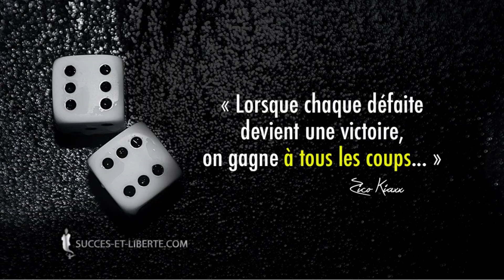Comment Rester Motivé, Persévérer Dans La Durée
Comment rester motivé et persévérer dans la durée ? 🎬✅Découvrez la réponse de Zico Kiaxx et participez à l'atelier digital offert "Business Du Conseil Haut De Gamme" ***Déroulez la page pour voir votre cadeau de bienvenue;-)

Découvrez dans cette vidéo la citation KBN #60/101: "Lorsque chaque défaite devient une victoire, on gagne à tous les coups"

Découvrez les meilleures formations de la Kiaxx Academy (Créées par Zico Kiaxx)

Zico Kiaxx, appelé le Génie du Leadership d'affaires, est un entrepreneur, conférencier, auteur, conseiller avisé en stratégie de communication d'influence, créateur de méthode et de formation pratique (Kiaxx Academy). Il aide les entrepreneurs, les leaders et les personnes passionnés à mieux réussir dans la vie et dans les affaires pour devenir les personnes qu’elles rêvent de devenir (sans avoir besoin ni de sacrifier leur intégrité, ni devenir esclave de leur quotidien et d’y gaspiller les plus belles années de leur vie).

Aujourd’hui, Zico Kiaxx partage ses enseignements stratégiques à travers le monde parce qu’il sait que celui qui les connait réussira là où il souhaite réussir. Il fait savoir à des milliers de personnes dans les 4 coins du globe, que chaque personne possède en lui un génie du leadership qui ne demande qu’à être révélé. Il transmet des stratégies simples pour devenir l’entrepreneur, le leader ou le passionné que l’on rêve de devenir (sans avoir besoin ni de sacrifier son intégrité, ni de devenir esclave de son quotidien et d’y gaspiller les plus belles années de sa vie).